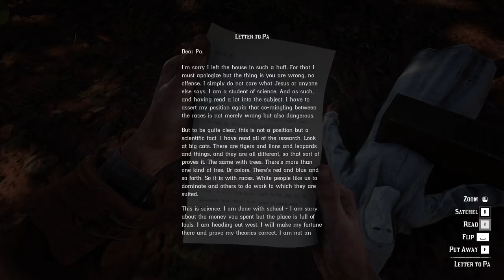RED DEAD REDEMPTION 2 Gameplay Walkthrough Part-99 NG PC (HINDI + ENGLISH)